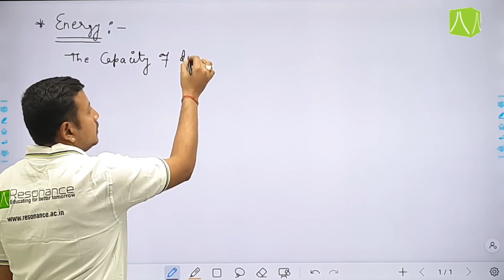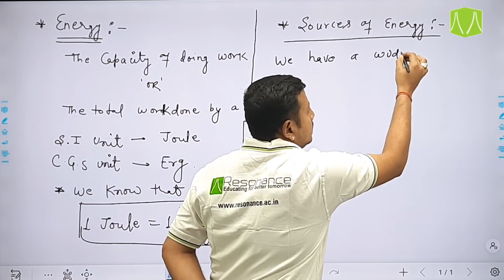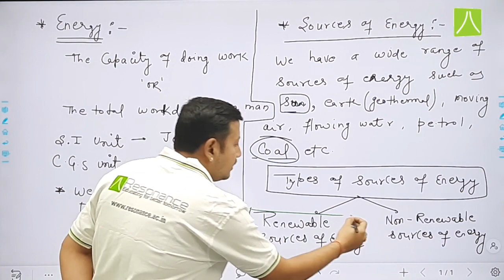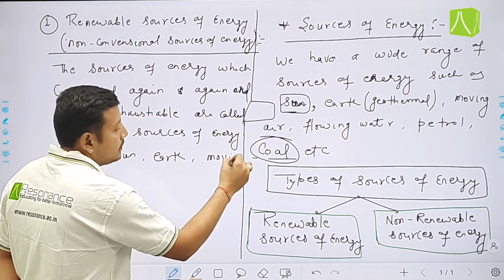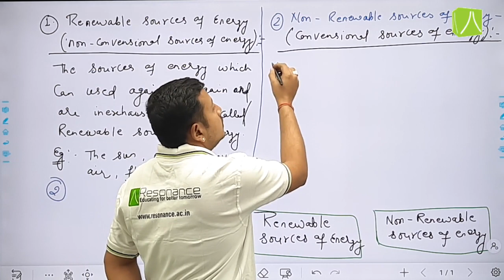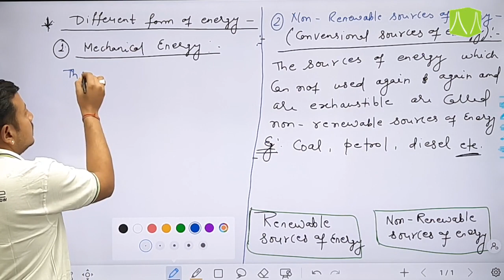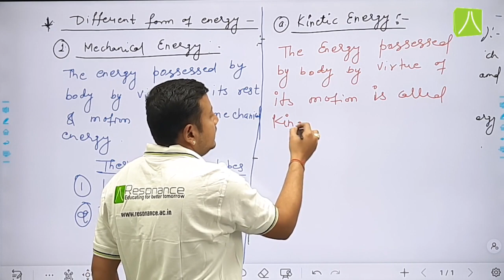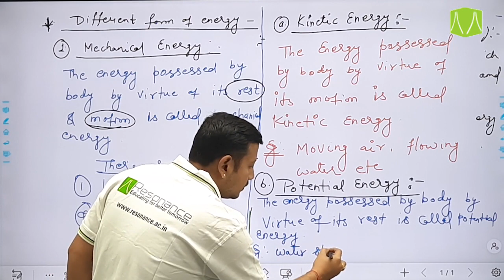FORCE, WORK & ENERGY | L-3 | PHYSICS | CLASS - VI